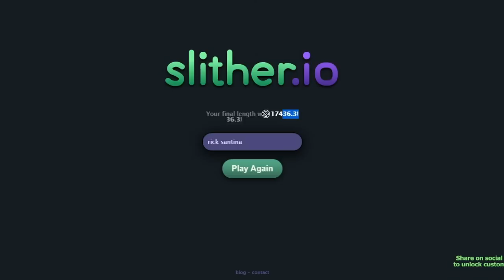Minha melhor partida : Slither.io - Rick Santina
Galera, não acredito joguei SUPER BEM, minha melhor partida no Slither.io.